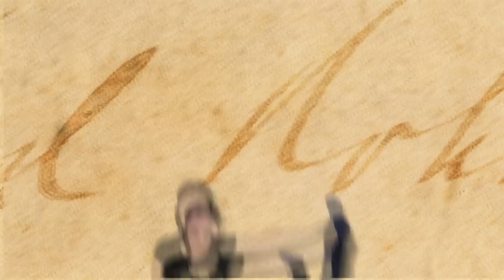Wreckless Vineyards - Adam Carolla's Mangria Brose Sangria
On this show WE cast members will review different wines! Today we take a look at Adam Carolla's Mangria Brose Sangria!